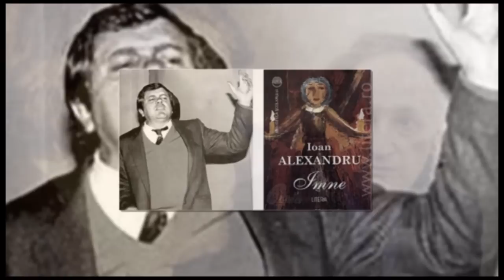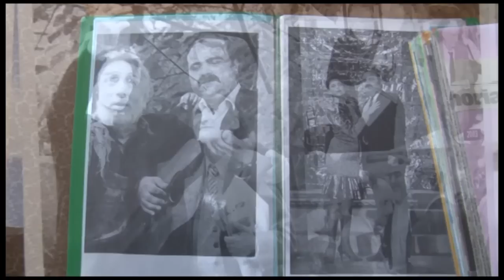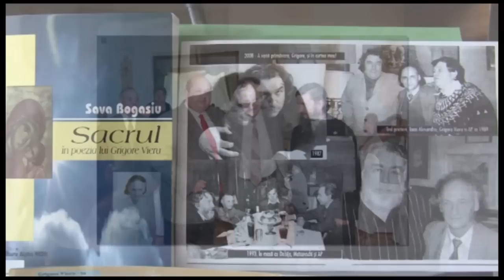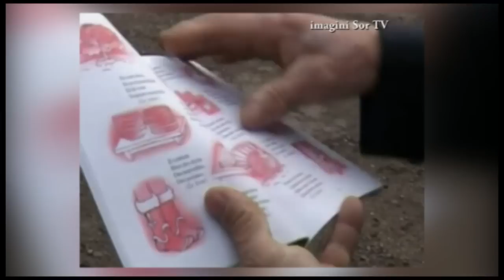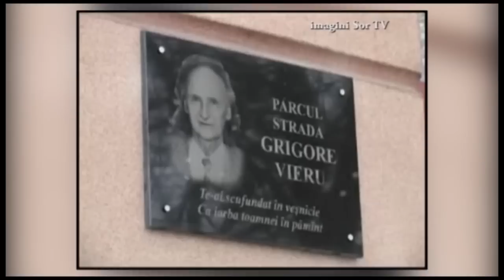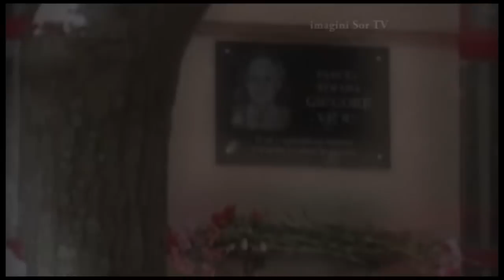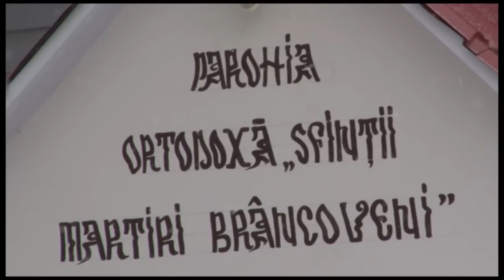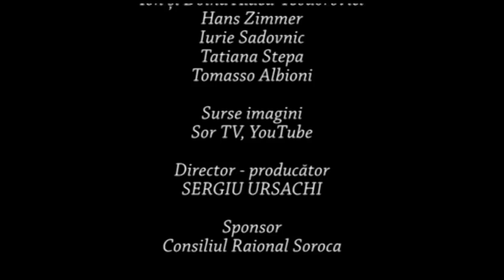GRIGORE VIERU LA SOROCA - Vă las dorul meu durut şi nădejdea de la Prut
SCENARIU
Ana Bejan

REGIE
Steliana Guțuleac

IMAGINE
Denis Tighinean
Sor-TV
Youtube.com

EDITOR VIDEO
Cristina Ursachi

VOCE
Alex Kravțov

COLABORATORI
Nina Neculce
Tamara Boboc-Coșciug
Angela Bucătaru

DIRECTOR-PRODUCĂTOR:
Sergiu Ursachi

Consiliul Raional Soroca

REC Studio 2012